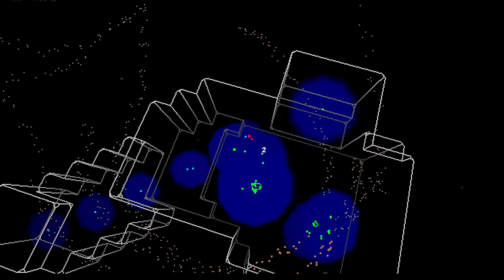Homeworld Cataclysm "emergence" mission 7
The Homeworld series is my favorite game series of all time! Please enjoy your stay!